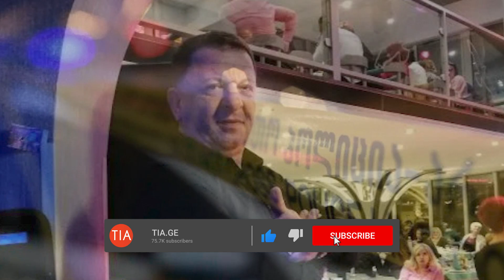ვინ იყო მუსიკოსი, რომელიც რუსთავის ერთ-ერთ რესტორანში მოულოდნელად გარდაიცვალა?▶️ TIA.GE